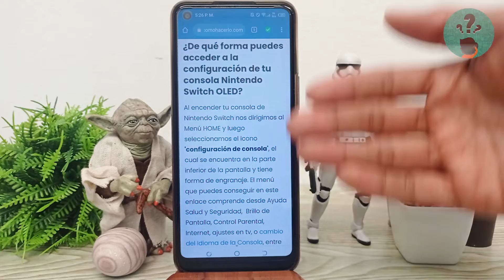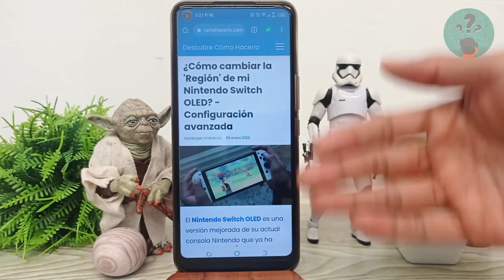¿Cómo cambiar la 'Región' de mi NINTENDO SWITCH OLED? - Configuración avanzada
En este video descubre ¿Cómo cambiar la 'Región' de tu NINTENDO SWITCH OLED? - Configuración avanzada. En el Canal Descubre Cómo Hacerlo encontrarás el mejor contenido. ¡No te lo puedes perder!